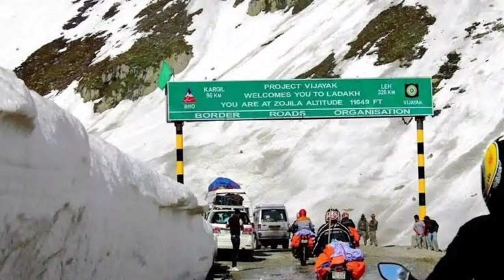the most utrakhand dalhauji sonmarg trip jaamu kashmir budget भारत के पांच सबसे बडे़ पर्यटन स्थल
भारत के पांच ऐसी जगह जो भारत की सबसे बड़ी पर्यटन में गिनती की जाती है जो सबसे बड़ी जगह कहीं जाती है bahart ke panch sabse badi jagah ki jati hai sabse badi india tour ke naam se jani jati hai jiski sabse badi ki sabse bahut hi